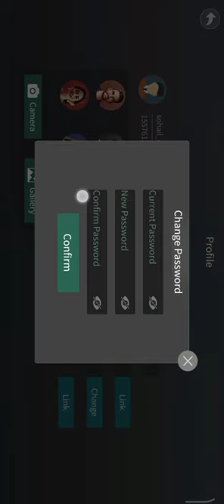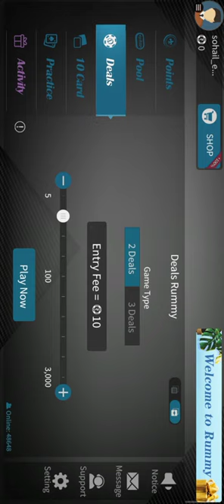how to change password on rummy palace